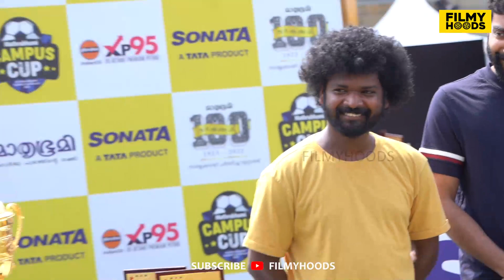മഹാരാജാസിലേക്ക് രോമാഞ്ചം സിനിമയിലെ താരങ്ങൾ😱😱| Romancham movie team Maharajas College fulll video